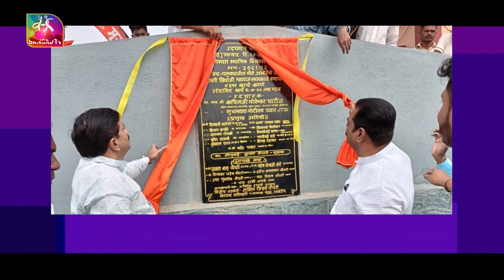Your MP : Kapil Moreshwar Patil, MoS Panchayati Raj | 28 March, 2023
Kapil Moreshwar Patil represents Bhiwandi constituency in the Lok Sabha. He was sworn-in as a union minister in Prime Minister Narendra Modi's ministry reshuffle on July 7, 2021.

Video Editor- Ali
Camera - D K Pandey